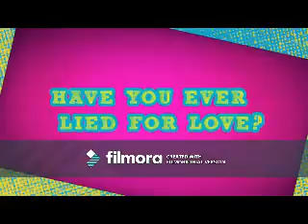All Nite (Don't Stop) (Tyler Young Video)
A video I made for Tyler Young using the song "All Nite (Don't Stop)" by Janet Jackson.